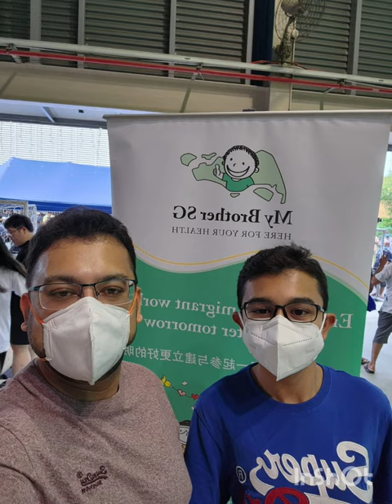সিঙ্গাপুর প্রবাসীদের প্রিয় ডাক্তার মুনতাসির আজকে রিক্রিয়েশন সেন্টারে ফ্রি মেডিকেল চেক'আপ করলেন